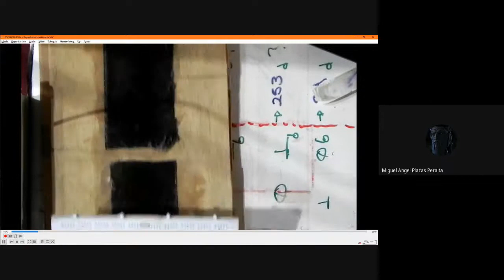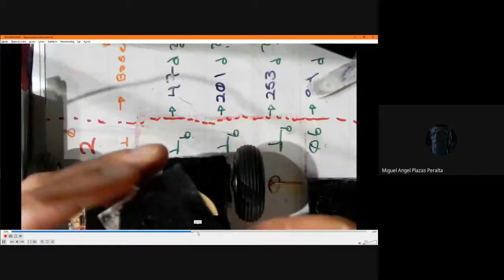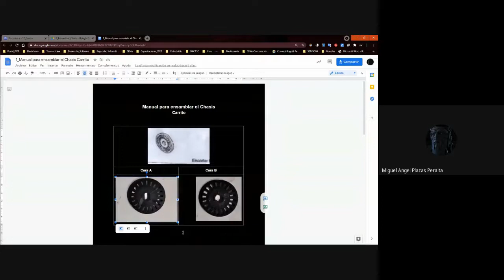Ensamblar Carrito Estándar Electrónica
Ensamblar Carrito Estándar